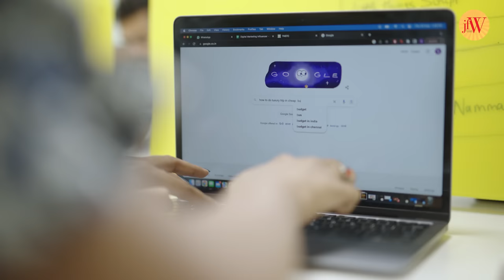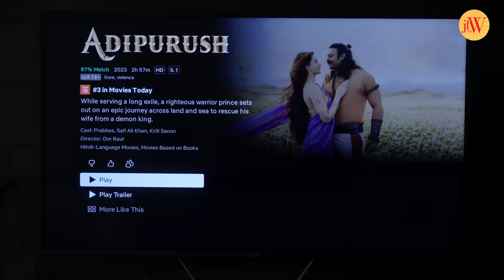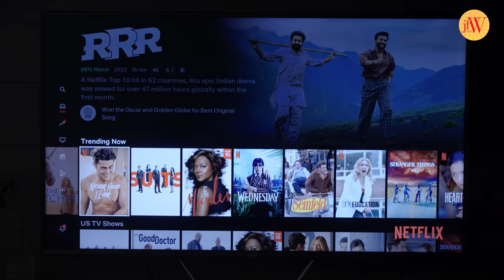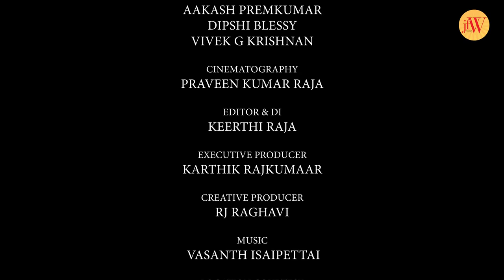Types Of Couples | ft. Dipshi Blessy, Akash Premkumar | JFW Originals | 4K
JFW's brand new video " Types of Couples" brings out the people and couple we come across everyday. There are possessive couples, toxic couples, extrovert and introvert couples, lazy couples, over planning couples and a lot more types of couple. This video is based on the same concept.